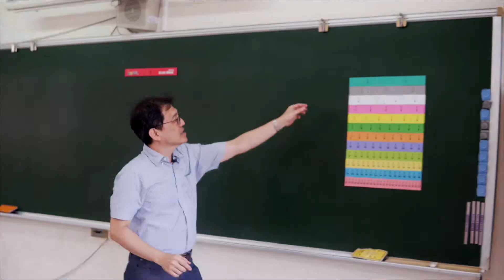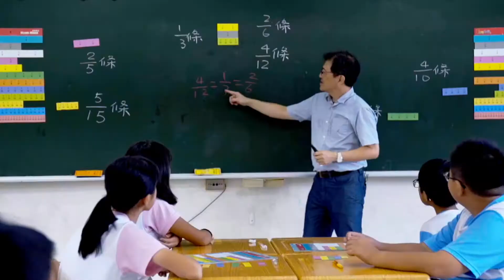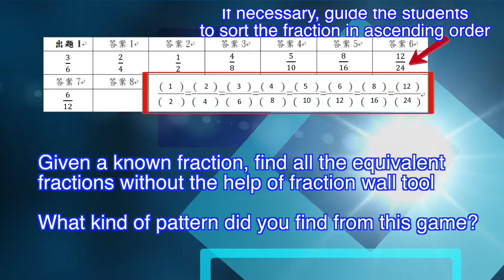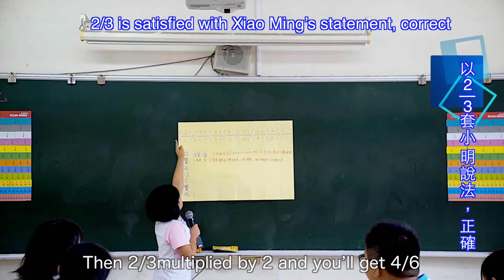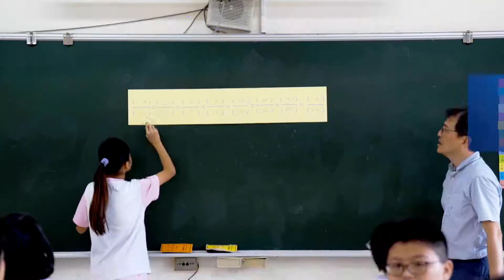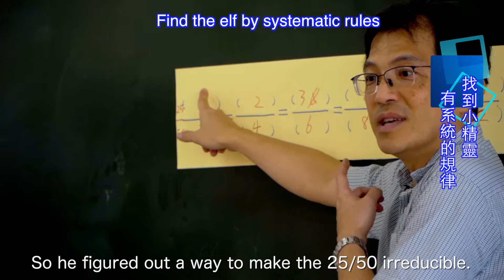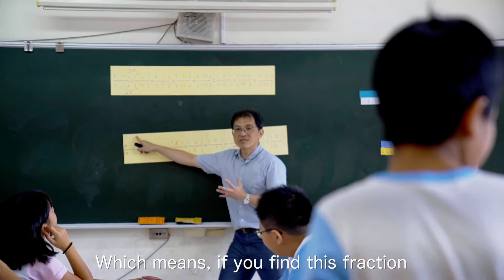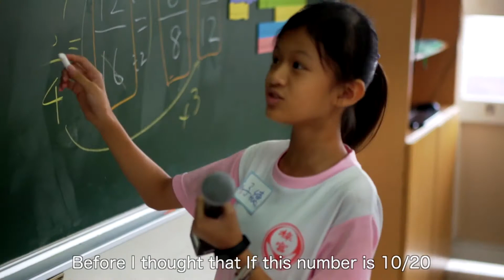Mathematics-Grounding Activity in Class: Finding a Fraction Elf(2019)（尋找分數小精靈）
feature: Using the foundation modules of "Myriad Fractions", we develop a specific mental image of "equivalent fractions" through the operation of "Fraction Wall"; then, based on this, we explore the "numerical relationship between numerator and numerator, denominator and denominator of equivalent fractions" through activity records. The final activity of "Finding the Fraction Wizard" is to understand the value of the "equivalent" fraction family, in which the "simplest fraction" represents the parent number.

00:00 title
00:38 Activity One: Scaffolding in formulating the equivalent of fractions
03:46 Activity Two: Equivalent Fraction swapping game
04:36 Activity Three part A: Cojecture the pattern of equivalent fractions
04:54 Activity Three part B: Students evaluate a pattern conjecturing (designed for conjecture diagnosis)
07:30 Activity Four: Finding the fraction elf (irreducible fraction)
12:45 Activity Five: Formative assessment
14:41 credits